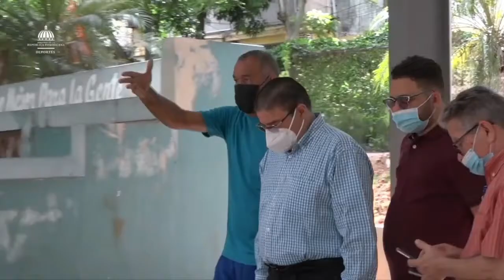TRIBUNA DEPORTIVA RD YANSER PEREZ